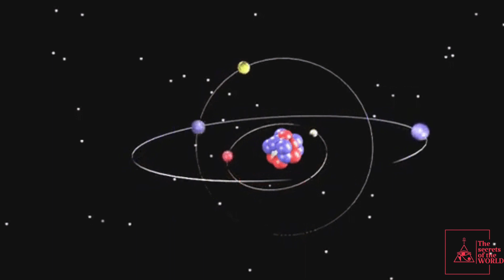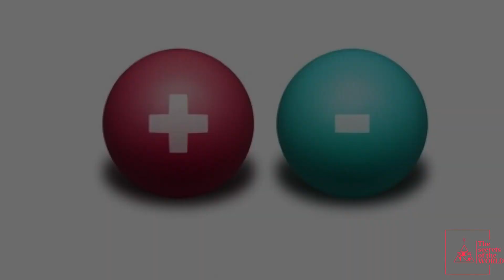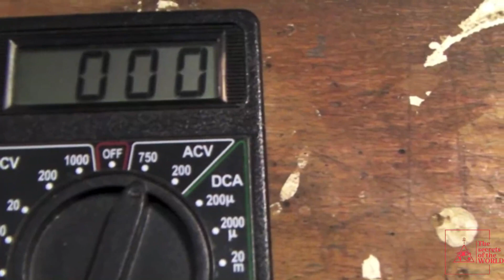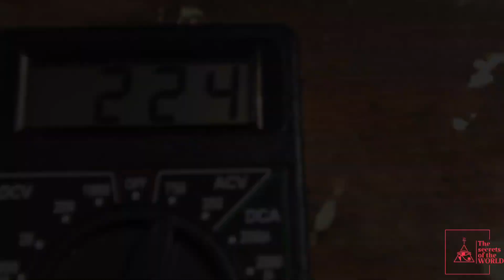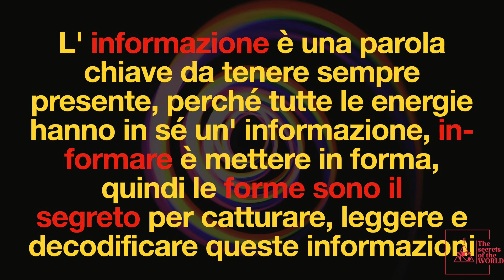Il grande mistero dell'Energia – Introduzione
L'energia,
la fonte e l'origine che sta alla base della creazione, che ha stimolato tanti miti e tante leggende, tanti racconti, tante teorie, scientifiche e pseudoscientifiche, e che è stata ed è l'artefice delle nostre esperienze, la nostra compagna nella vita, l'origine e la causa di tutte le forze.